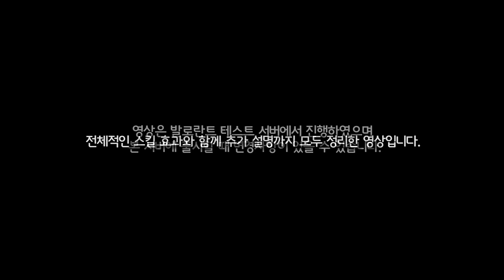발로란트 벌써 OP 조짐이 보이는 신규 요원 하버, 플레이 전 반드시 알아야 하는 것들 | 구미호 요괴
이번 영상은 신규 요원 하버 소개 영상입니다.

date |
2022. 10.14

time |
0:00 인트로
0:21 하버 선택 애니메이션
0:33 만조(E)
1:46 해만(Q)
2:34 폭포(C)
3:08 심판(X)
4:12 전체 평가
4:58 '하버' 공식 트레일러